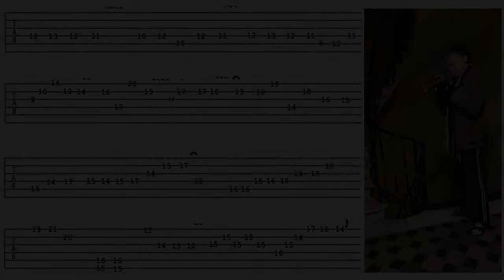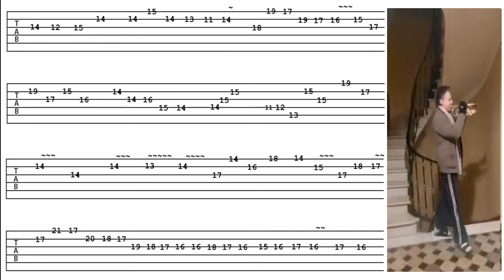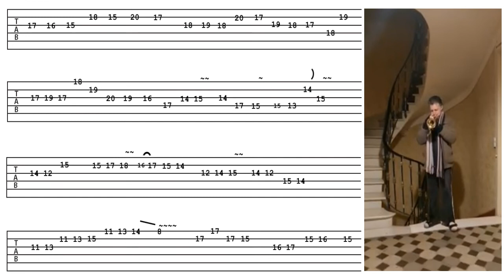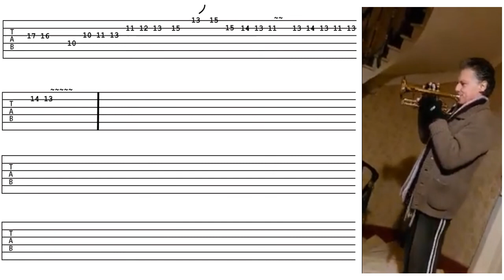Geffroy Tablature - Marche ou rêve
Cornet to Guitar. Original video Thank You